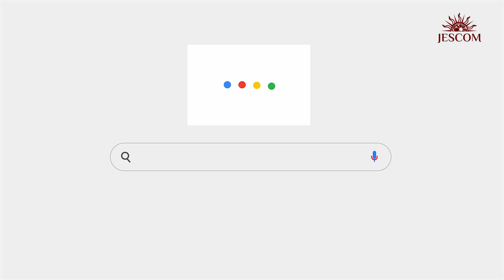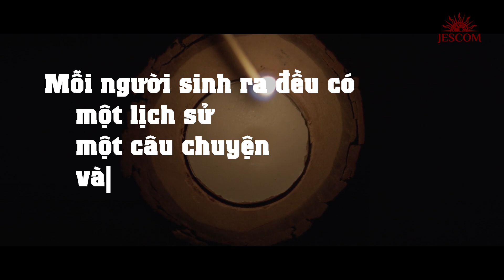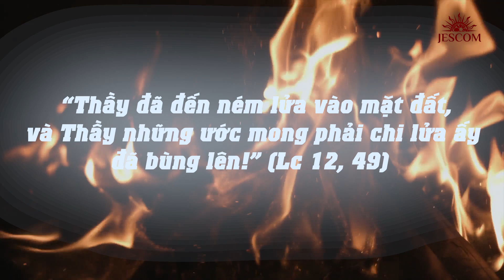[Trailer] Thánh lễ trọng thể Năm Thánh Inhã